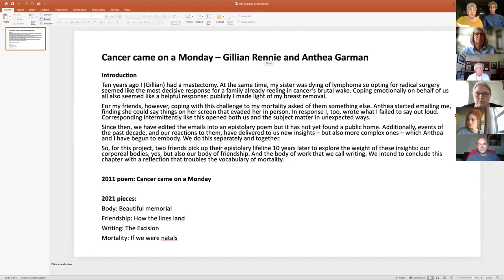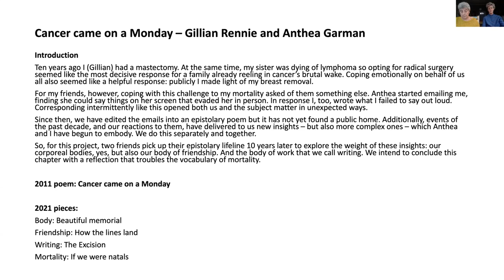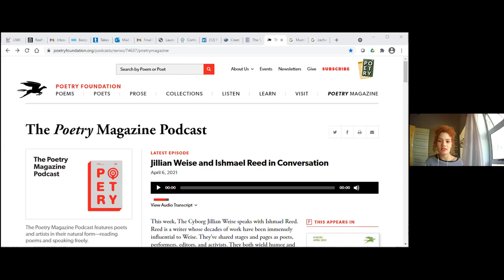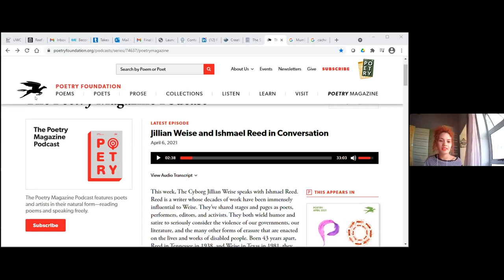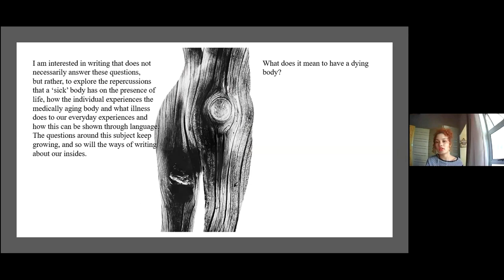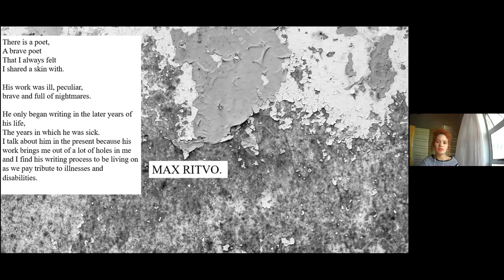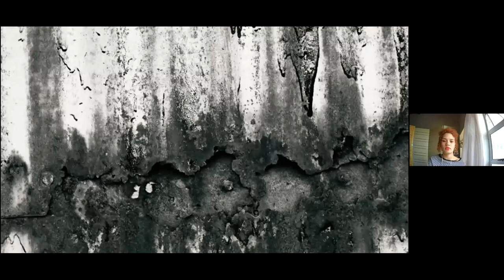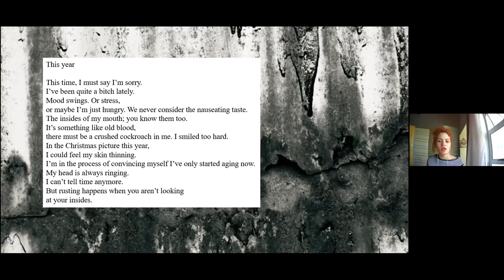CMDRThrowback2021 WORKSHOP| The Mortal Body, DAY ONE, Session 3 of 4| 15 April 2021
This Mortal Body Workshop - Day 1 Session 3 of 4

HOSTED BY: The University of the Western Cape (UWC) and the Centre for Multilingualism and Diversities Research (CMDR)